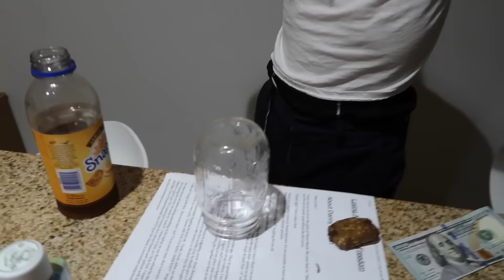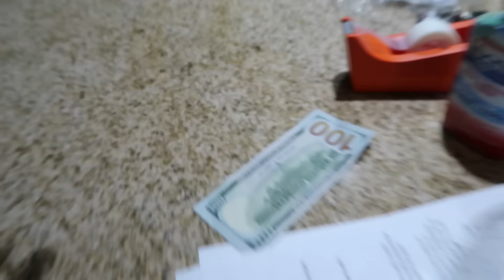I Can't Believe He Ate This!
Kevin threw up all over kFC parking lot lmao.

Fan mail send to:
‪Danny Duncan‬